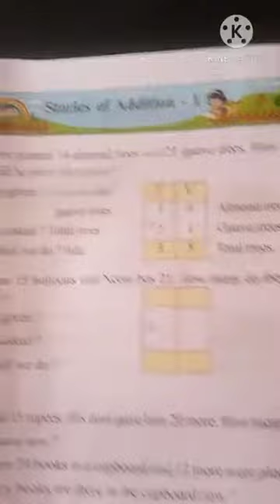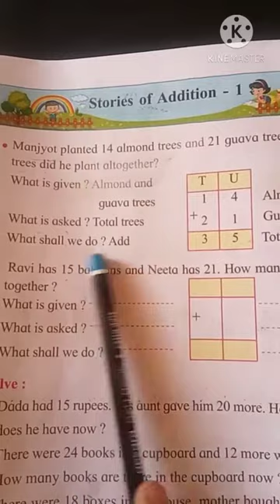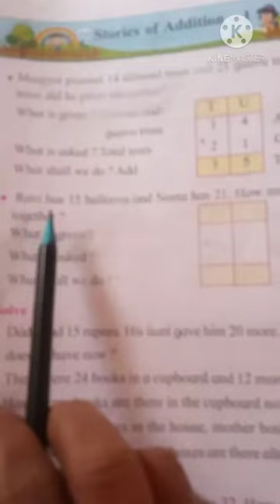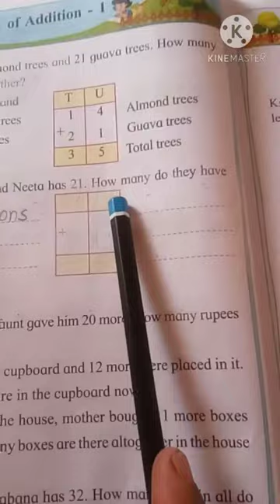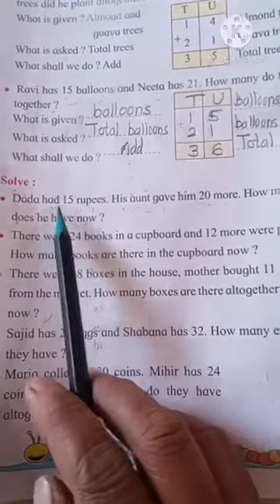STD- 2|| Sub- Maths || Stories of Addition1 || Pg. no. 26|| Maharashtra State board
Sub - Maths|| STD 2 || Stories of Addition1|| Maharashtra State board book ||